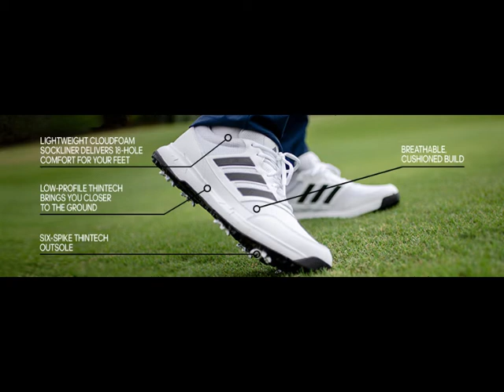Best Sport Shores For Man. Luxury Shoes Store.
Asalam o Alekum Everyone ! Luxury Shoes Store.

Comfort + performance. Designed with materials that are durable, lightweight and extremely comfortable. Core performance delivers the perfect mix of fit, style and all-around performance.
Best Sport Shoes For Man's.
Product details
Package Dimensions ‏ : ‎ 13.07 x 8.35 x 4.49 inches; 1.5 Pounds
Item model number ‏ : ‎ CD0197
Department ‏ : ‎ Mens
Date First Available ‏ : ‎ May 6, 2019
Manufacturer ‏ : ‎ Nike
ASIN ‏ : ‎ B07RJTMPM6
#13 in Men's Cross-Training Shoes
amazonsport Luxury Shoes Store.
Luxury Shoes Store.